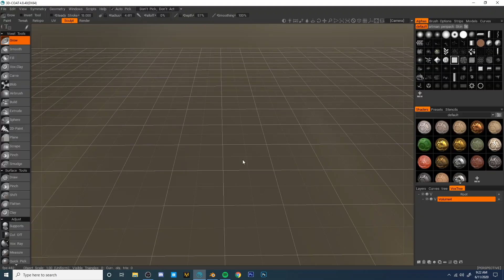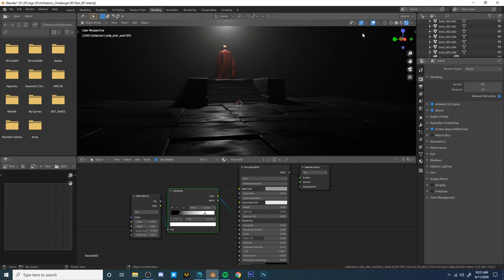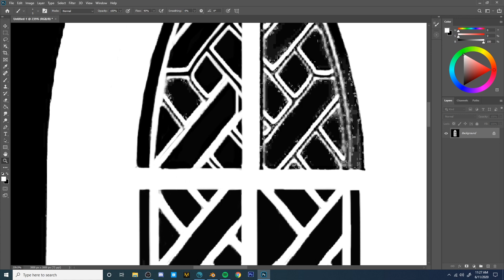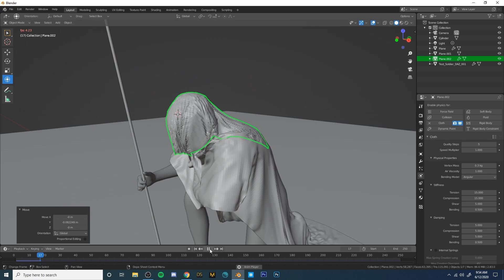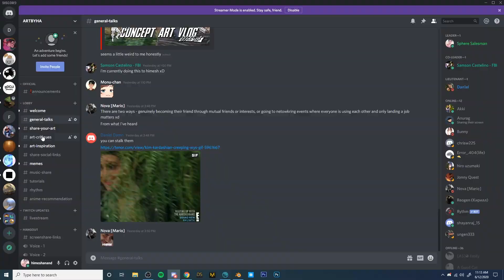ArtStation Challenge - Keyframe Timelapse [Mystery Box]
(It's still not done yet, Have to paint on top of it a lot)

Support me there if you like my work :)
Will be making a tutorial soon!

Softwares Used :-
Blender, Daz & 3D-Coat